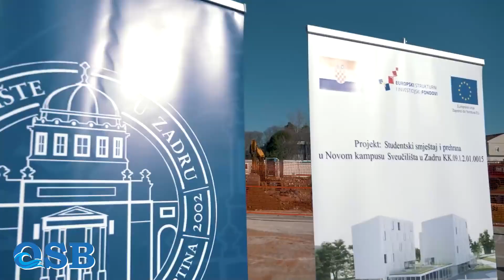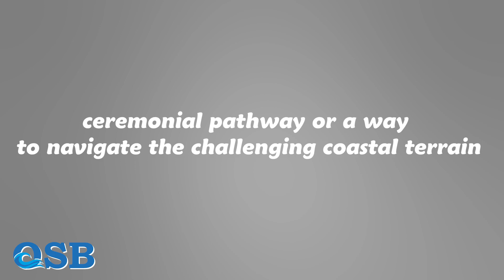An underwater road has been discovered !!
Researchers have discovered a road in the Adriatic Sea that dates back thousands of years!
This video discusses this important discovery.
This road is described in terms of its characteristics, its length, and its width.